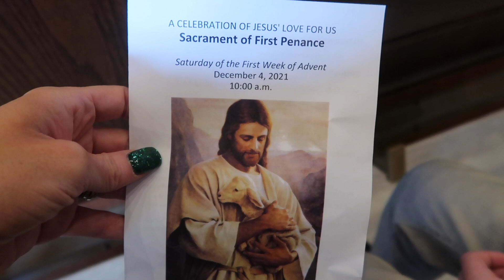2021 | VLOGMAS | DAY 5 | FIRST RECONCILIATION and A PLAY